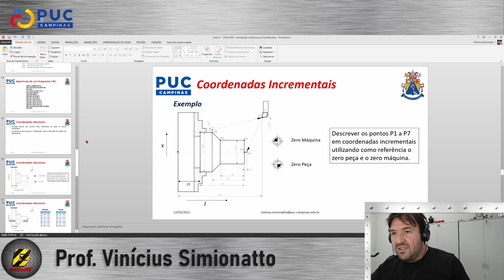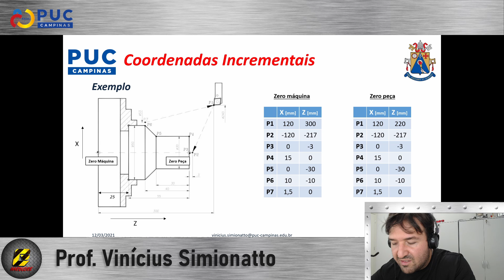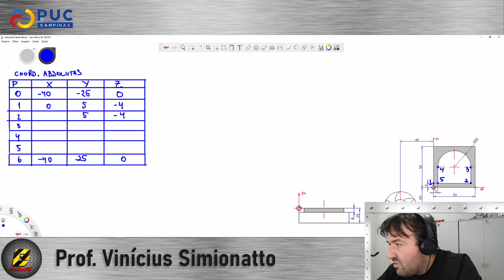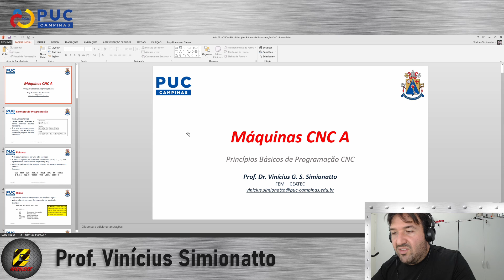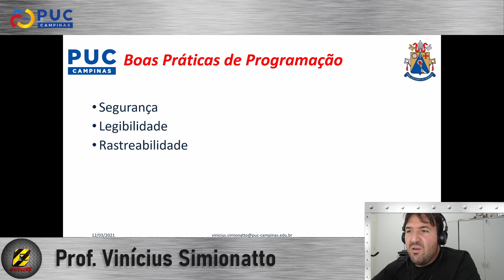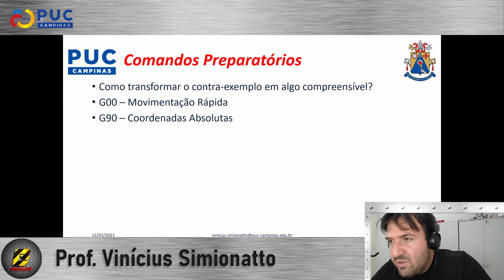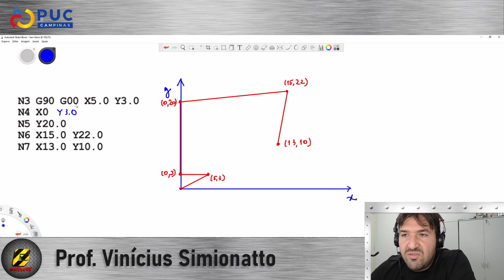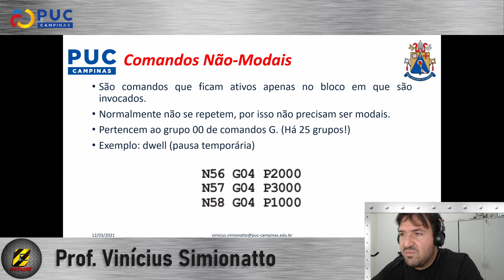Máquinas CNC A - Engenharia Mecânica - Aula 12/03/2021